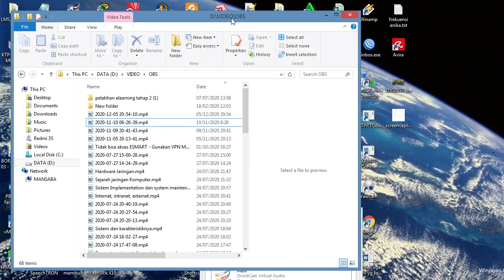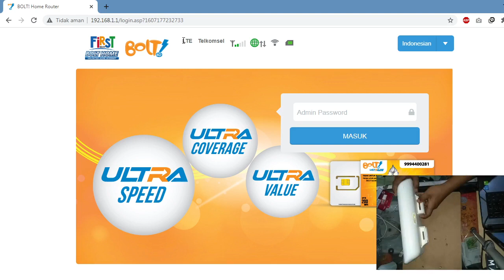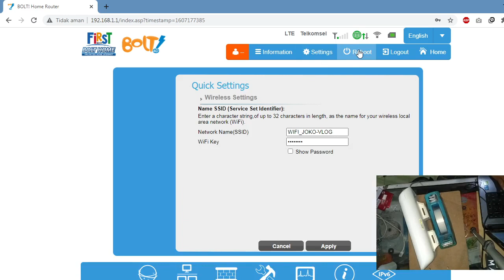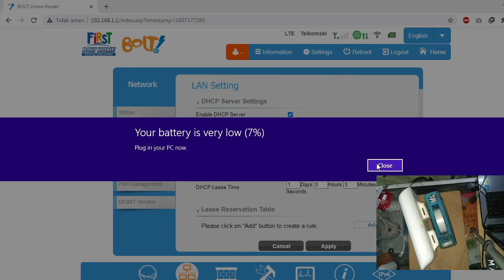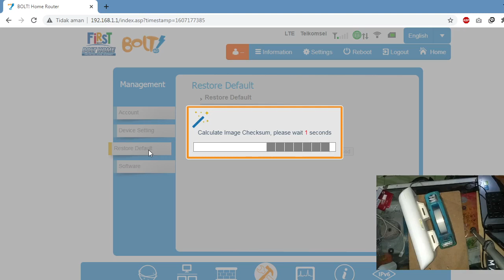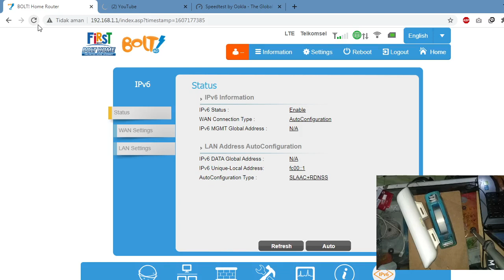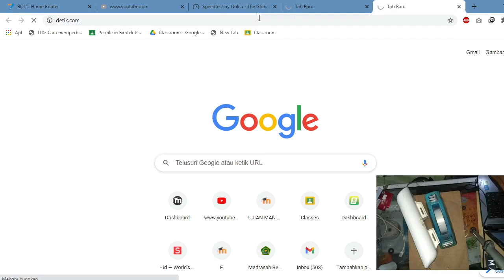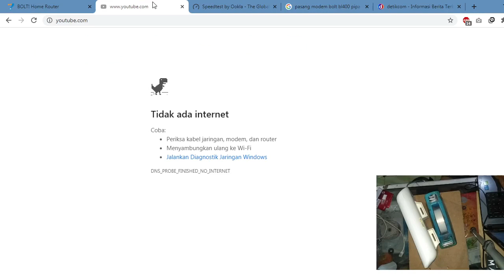konfigurasi modem external Murah BOLD BL400 4G LTE tembus 20Mbps penguat sinyal seluler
modem external Murah BOLD BL400 4G LTE hanya beroperasi untuk operator telkomsel, smartfrend dengan frekuensi kerja di 2300MHz Ingat tidak semua operator berjalan di frekuensi tersebut. Sebelum membeli pastikan daerah anda tercover frekuensi tersebut. dengan cara ini anda bisa membuat wifi sendiri dirumah menggunakan modem selluler

bolt titan bl400
modem bolt
membuat wifi sendiri di rumah
bolt
penguat sinyal lte
modem mifi
penguat sinyal
antena penguat sinyal modem
penguat sinyal 4g
sinyal seluler
penguat sinyal seluler